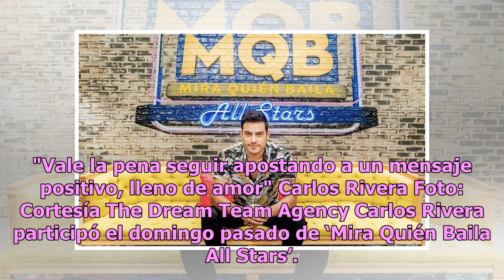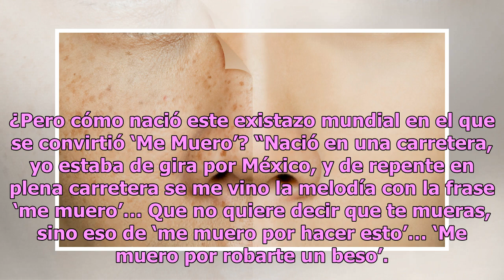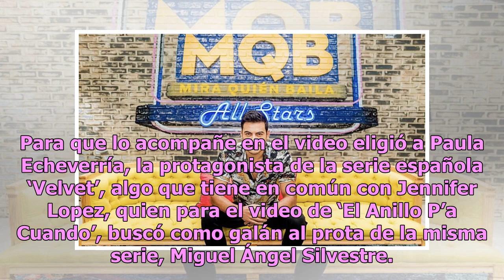Carlos Rivera dice que está dispuesto a no dejar morir las baladas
"Vale la pena seguir apostando a un mensaje positivo, lleno de amor" Carlos Rivera Foto: Cortesía The Dream Team Agency Carlos Rivera participó el domingo pasado de ‘Mira Quién Baila All Stars’. El cantante interpretó y actuó ‘Me Muero’ durante la presentación de Amara La Negra, y luego habló cono n...